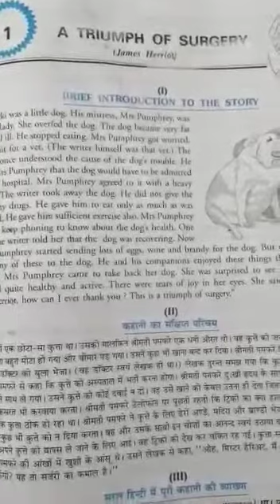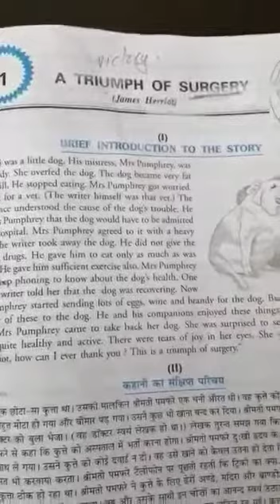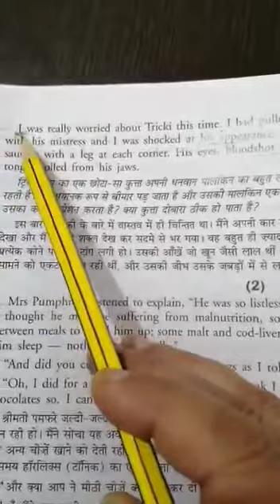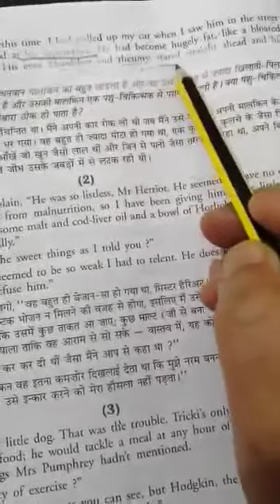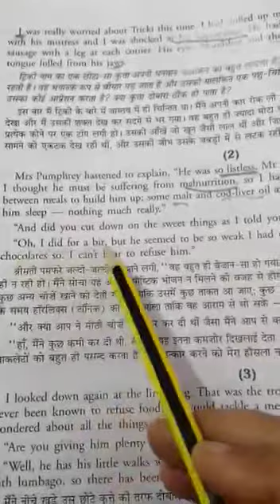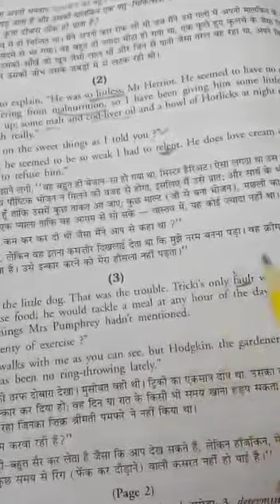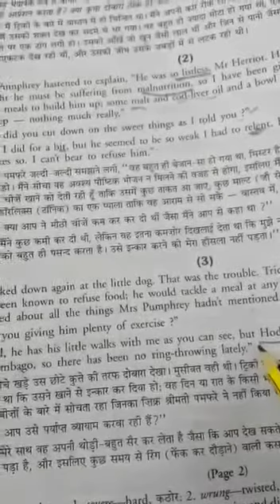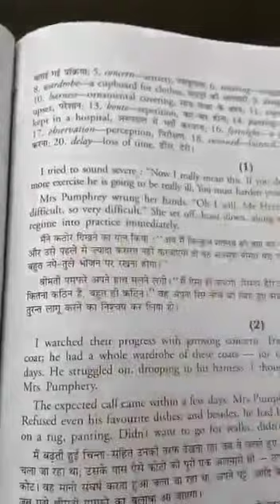Lesson-1 A triumph of surgery part-1